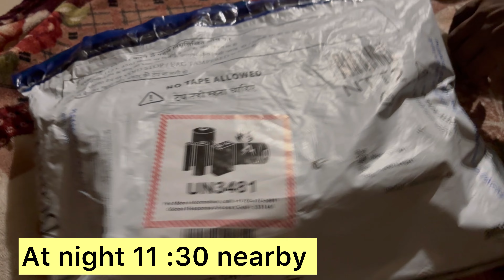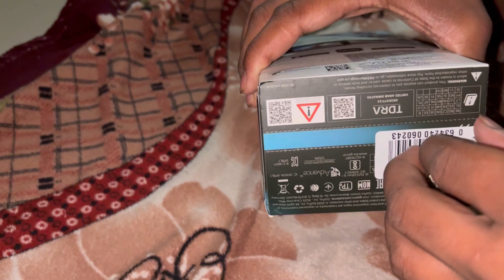Unboxing go pro hero 10 black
Unboxing go pro hero 10 black || hero go pro 10 Unboxing ​⁠
After this video I will setup of go pro 10 hero